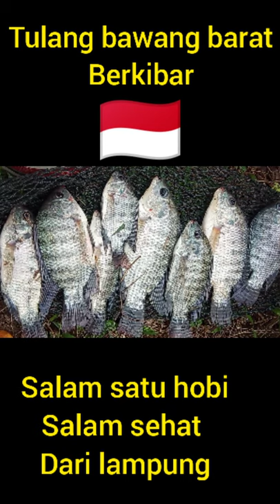tilapia fish 🇮🇩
tilapia fish hanya kumpulan foto mancing nila bersama kawan kawan, tilapia fish di rawa tulang bawang barat lampung berkibar